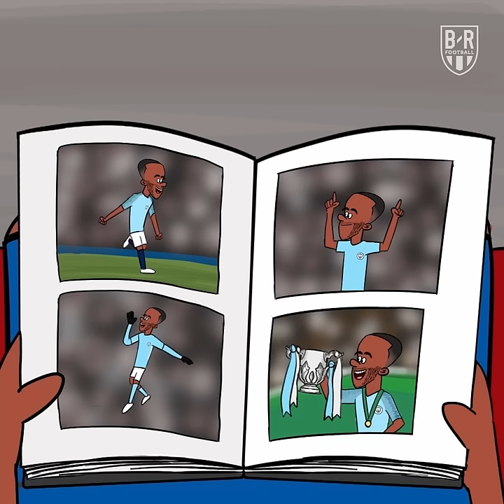The 2022 Transfer Window in One Video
The summer 2022 transfer window was wild 🤑